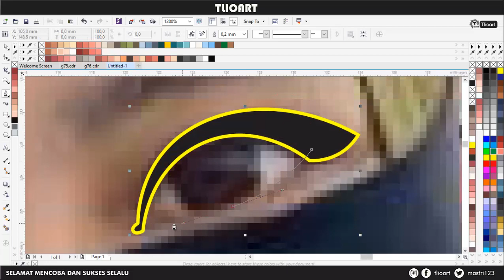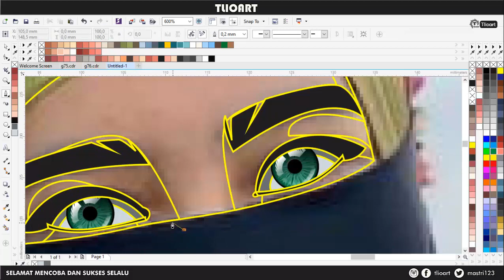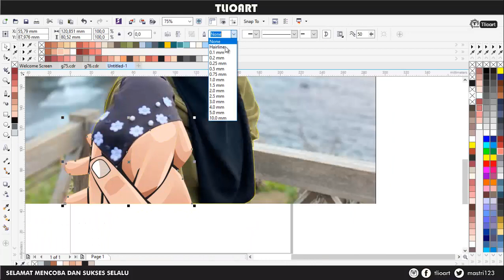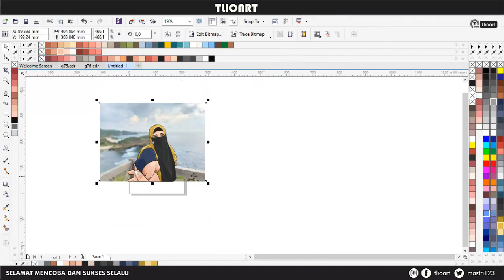how to speed art vektor muslim